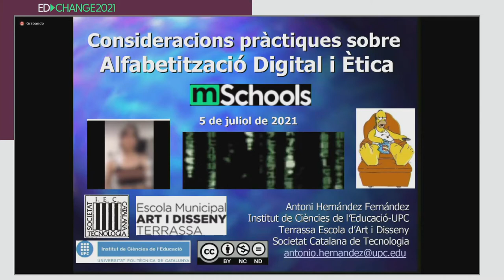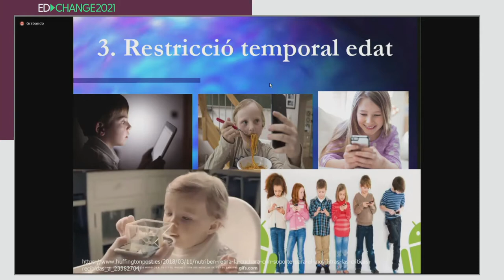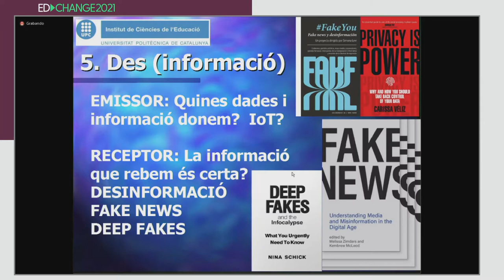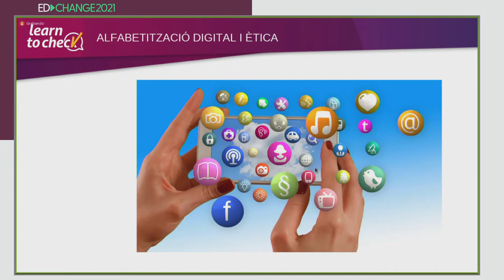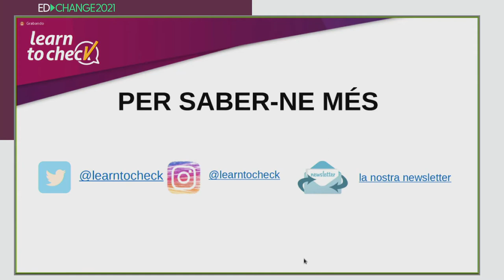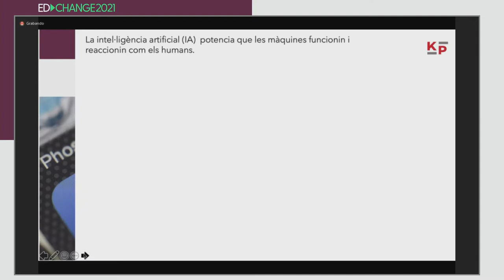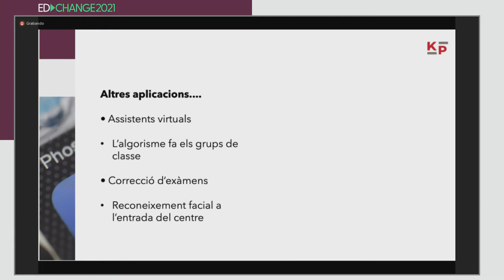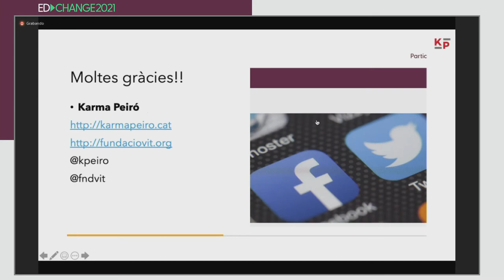mSchools EdChange - Alfabetització Digital i Ètica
Com podem preparar a nois i noies perquè es converteixin en futurs ciutadans digitals, compromesos i actius en una societat digital global? Explora possibles escenaris amb Vicenç Casas, Nereida Carrillo, Toni Hernández i Karma Peiró en la sessió de mSchools EdChange 2021 "Alfabetització Digital i Ètica".